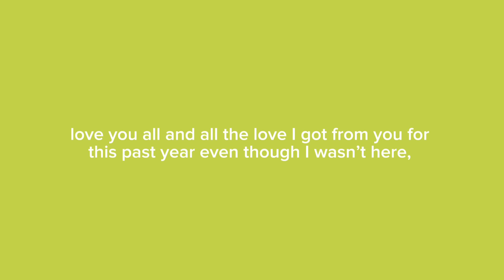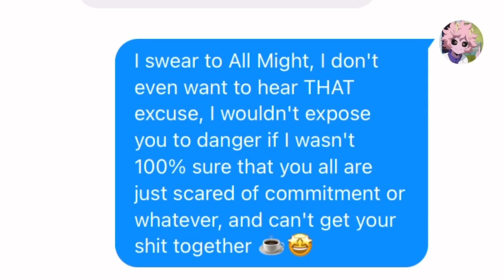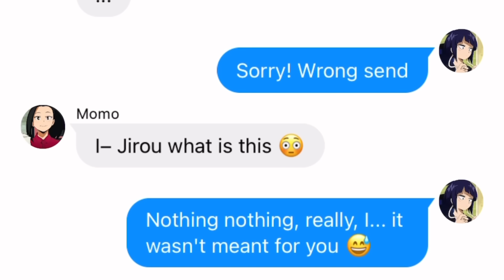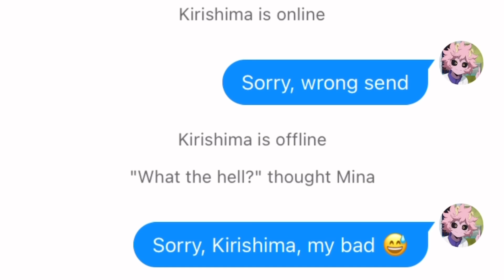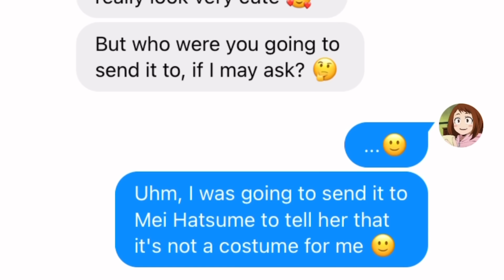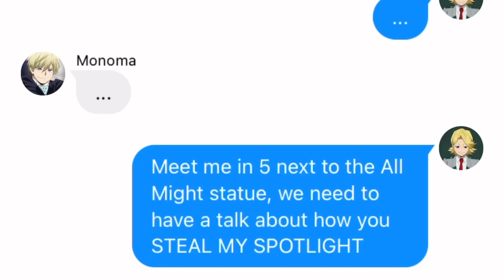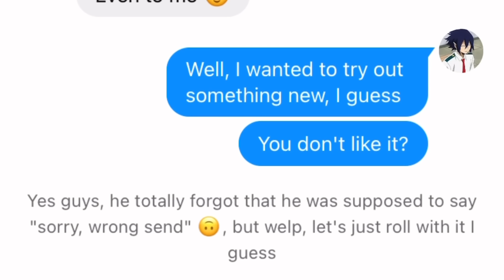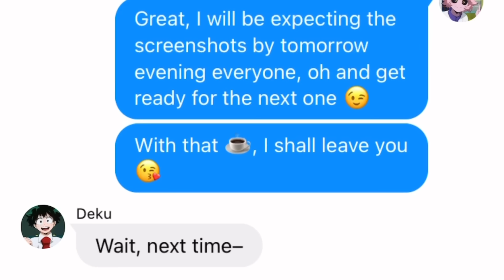„sorry, wrong send” challenge • bnha texts • confession squad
boyfriend and girlfriend CHALLENGE!

✧･ﾟ: *✧･ﾟ:*  *:･ﾟ✧*:･ﾟ✧✧･ﾟ: *✧･ﾟ:* *:･✧*

hi guys, thank you for clicking on this  video, that means a lot and I really appreciate it. i hope that you liked this video and at least one thing made you laugh. if you did then that would be cool if you'd share this video with your friends, subscribe, leave a comment and like ;)

if you're new here then it's really nice to „see" you! that would be amazing and means world to me if you'd like to subscribe my channel. we are making a huge family of supporters here so you can join if you want ♡

wit: bakucchan

! important credits !

• music and art aren't mine! full credit to the right owners cause they are doing an amazing job;

• i don't own the my hero academia characters and these videos are far away from canon of the anime so don't take it serious! it's just for an entertainment;

• although the stories and texts are mine so I would appreciate it if you won't repost mine work on other platforms without my permission.